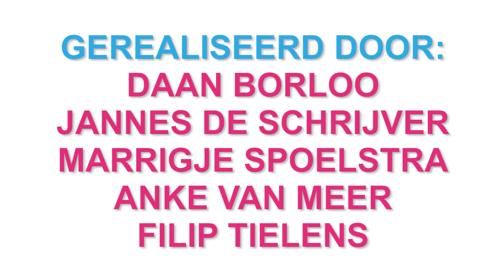De Biechtstoel #77 - Twee zielen (De Kolonie MT)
'Ik ga buiten met heel wat levensvragen, maar gaan we niet te diep in ons denken en mentaliseren?' Twee zielen van De Kolonie MT​ & De Graef Peter​ weekte wat los bij de toeschouwers van CC Sint-Niklaas​, maar leverde verdeelde reacties op.

De Biechtstoel is een installatie van De Zendelingen waarin toeschouwers na de voorstelling een persoonlijk nagesprek kunnen aangaan. De Zendelingen is een multimediaal kunstkritiekcollectief dat dialoog opzet tussen publiek, critici en theatermakers en deze dialoog multimediaal ontsluit.